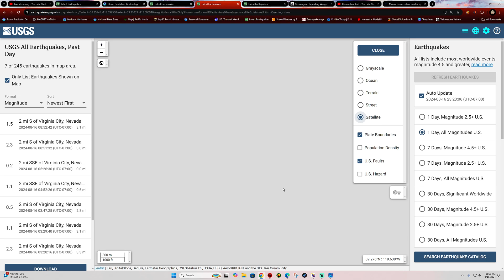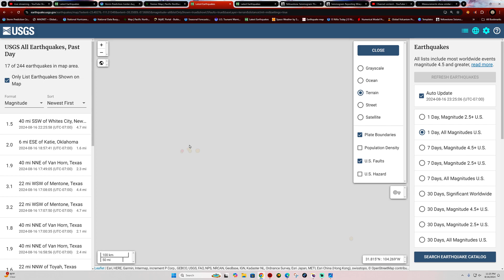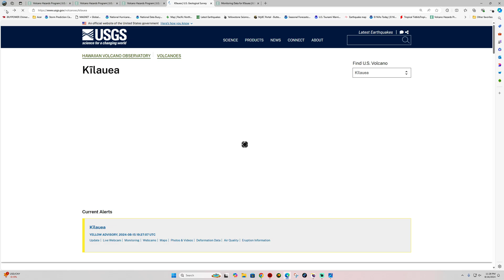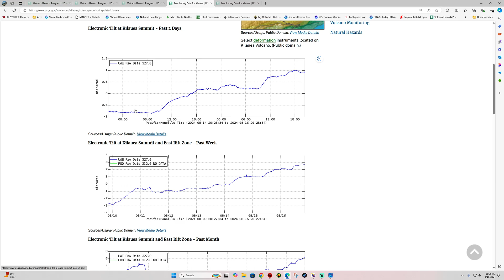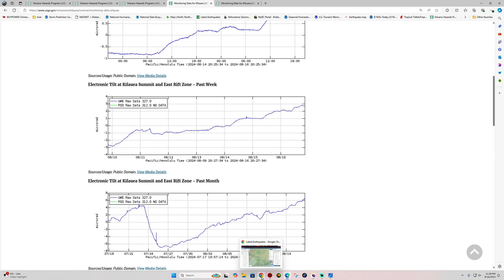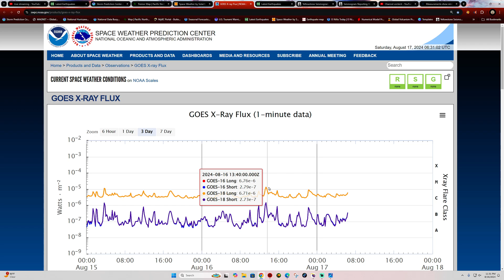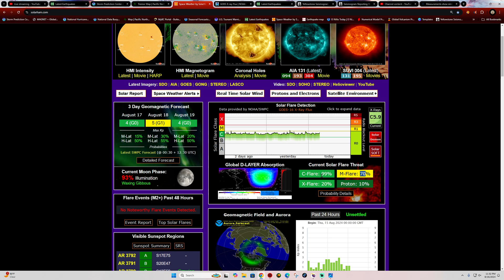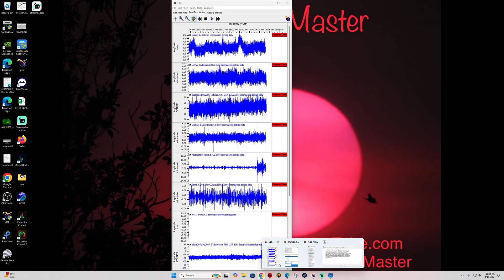Latest Earthquake update on California Activity. G1 Solar Storm tomorrow. Friday Night 8/16/2024